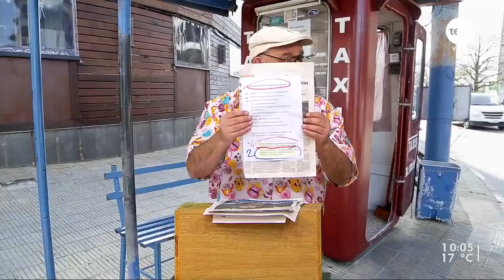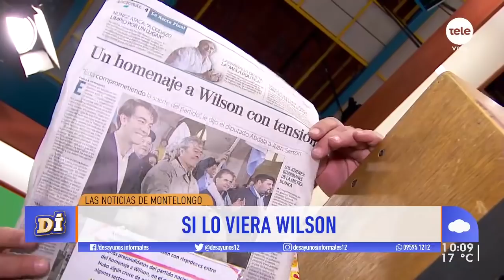¡Las noticias de Montelongo! / 17-6-19